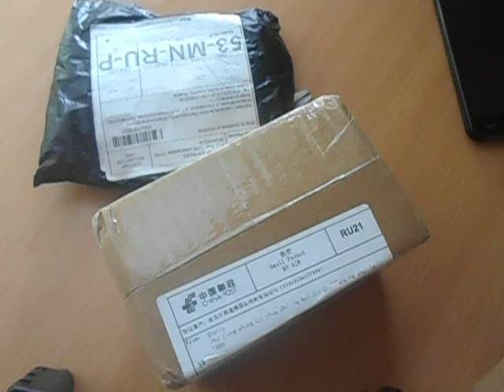Пришли очередные посылки